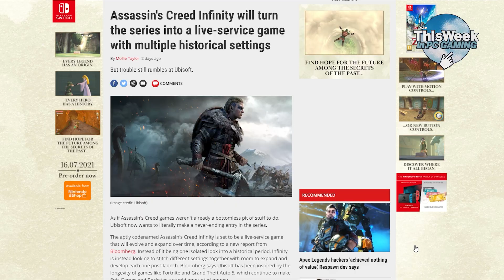Warframe announcements and Streets of Rage 4 DLC ... This Week in PC Gaming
This week in PC Gaming: A rad survival city-builder floats into sight, Tennocon returns, and stylish retro stealth adventure punches its way into our hearts.

00:00 - Intro

00:27 - Upcoming Games
00:34 - The Chameleon release date
00:58 - Dream Engines Nomad Cities release date
01:32 - F1 2021 release date

01:58 - PC Gamer NEWS Forecast
02:03 - Streets of Rage 4 Mr. X Nightmare DLC release date
02:25 - Tennocon, July 17th 12 ET

03:05 - Outro